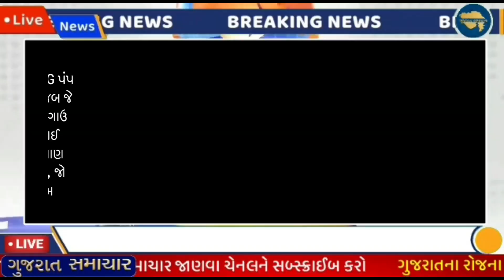આજના તાજા સમાચાર/PM મોદી જાહેરાત:મફત,મફત/ગુજરાતમાં મૃત્યુ:નિર્ણય#Gujaratsamachar#navugujarat#majdhar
Breaking:આજના તાજા સમાચાર/PM મોદી જાહેરાત:મફત,મફત/ગુજરાતમાં મૃત્યુ:નિર્ણય#Gujaratsamachar#navugujarat#majdhar#Gujarat_News_Live#Gujarat_samachar#Tv9_Gujarati#Majdhar#Tillway#NavuGujarat

Gujrat school

school open
school reopen
શળા કોલેજ,
Diwali vacation